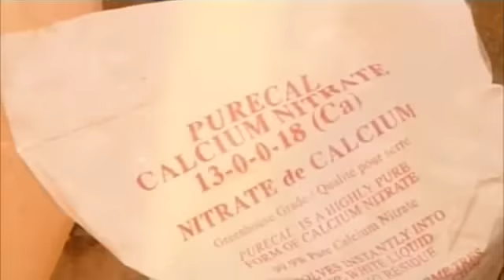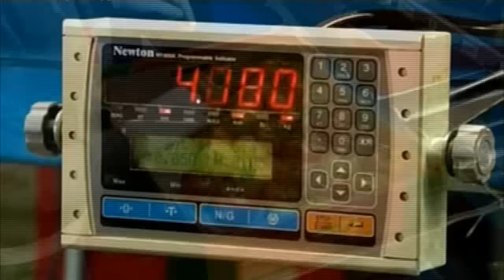Hogyan készült? Az üvegházi paradicsom.